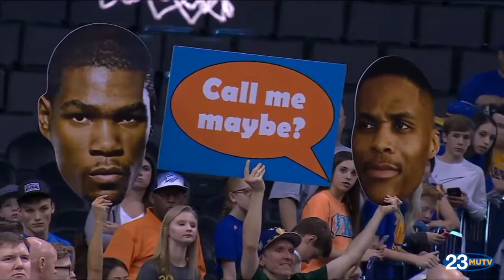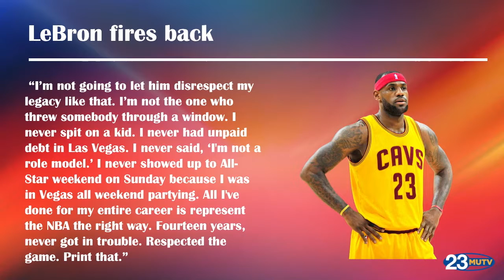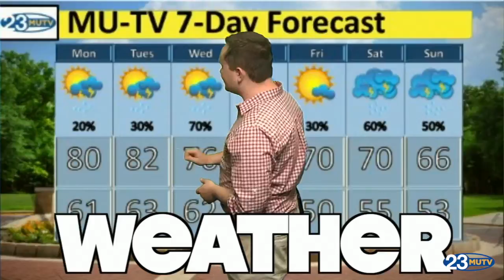Tailgaters Valentine's special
Hosts Troy D'Souza and Cameron Redler present their sauciest show yet. Watch them recap the MLB offseason with Isaac Jahns as spring training as arrived and catch Max Arnold play cupid in the NBA.